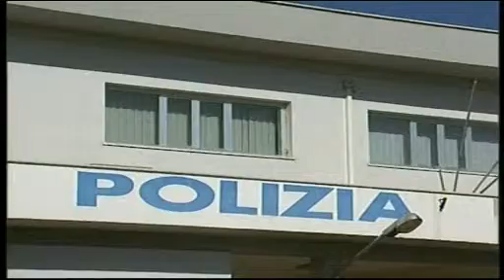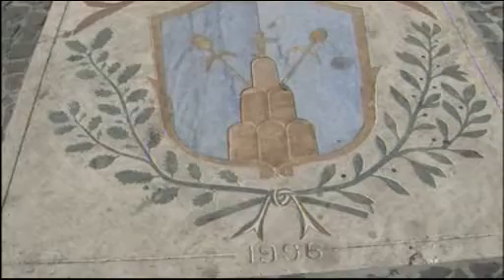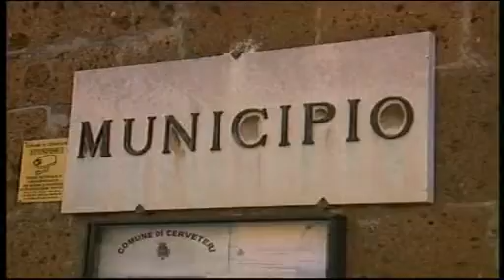TG Alto Lazio 23/07/2012 h. 13,45